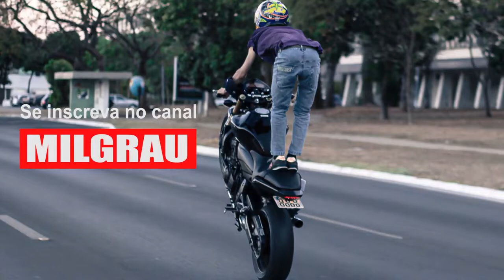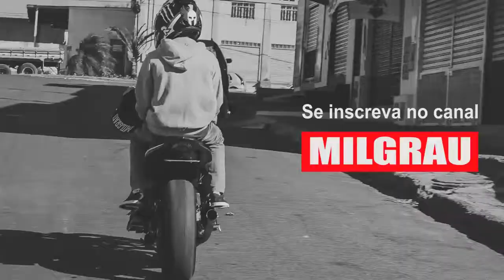QUEBREI MINHA HORNET